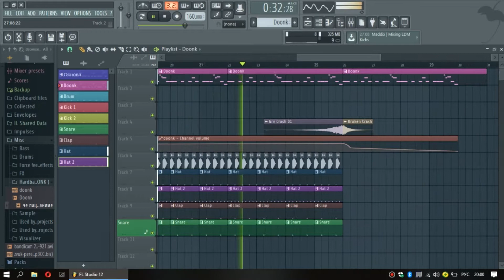ХАРДБАСС - ЧЁ ПАЦАНЫ, АНИМЕ?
Зацените :)